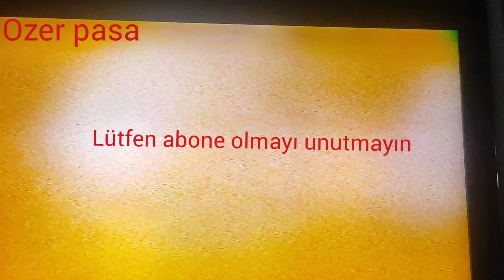kızılömerli köyü düğünü İBRAHİM ÖZER İN oğlu ECEVİT özer in nişan MERASİMİ 13 06 1992